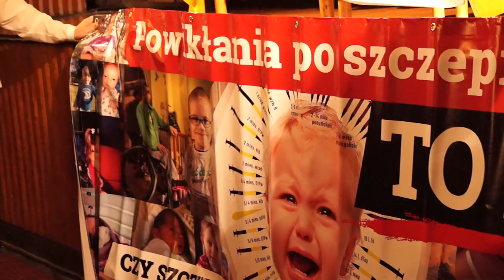2017.12.20 Dr. Hubert Czerniak-WYKŁADY-V1of4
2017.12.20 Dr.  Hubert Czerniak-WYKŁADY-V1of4